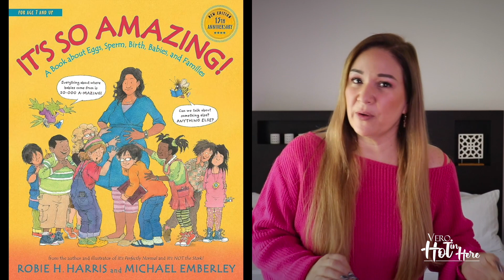QUÉ me hubiera gustado aprender sobre sexualidad (de mis papás)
Cómo me hubiera gustado hablar sobre sexualidad con mis padres. Cómo hablar sobre sexualidad en cualquier edad y libros relevantes. Este video tiene truco porque la crianza y la sexualidad es todo un tema, pero vale la pena revisarlo y hoy nos vamos a fondo con mis propias experiencias y vivencias.

Salúdame en Instagram! @vero.hotinhere